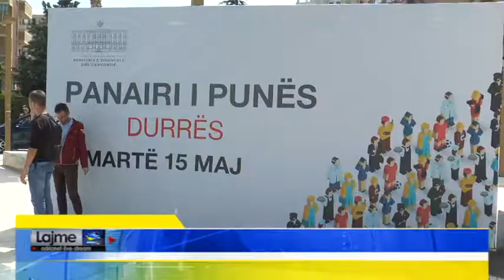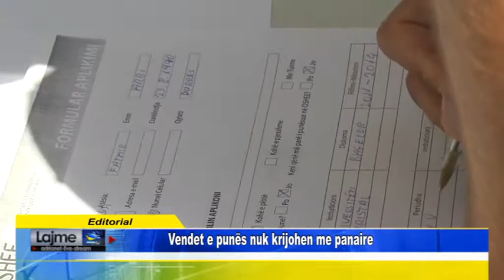Editorial Vendet e punës nuk krijohen me panaire